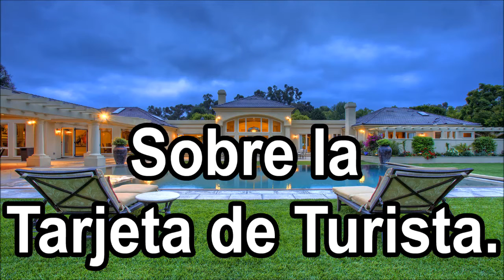Información sobre la tarjeta de turista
La Tarjeta de Turista es una tasa impositiva que cobra el país de la República Dominicana a sus visitantes, tiene base legal en la Ley 199-67, que establece que la adquisición de esta tarjeta es un requisito para el ingreso al territorio nacional, con fines turísticos, sin necesidad de una Visa Consular.

La Ley 199-67 establece que el derecho a la tarjeta de Turista se pierde si el beneficiario se dedica a actividades lucrativas en el territorio nacional y el uso indebido de la misma será sancionado por las autoridades nacionales de migración con su expulsión inmediata del país sin formalidad alguna. Aquellos extranjeros que deseen ingresar a la República Dominicana para asuntos de negocios, deberán aplicar para obtener la visa de negocios, simple o múltiple, en una de las misiones diplomáticas y consulares del país en el exterior.

La Tarjeta de Turista permite permanecer en el país por un período de 30 días, a partir de este tiempo el turista puede extender su estadía pagando una tarifa que está sujeta a la cantidad de tiempo que decida durar en el país. De necesitar información al respecto, contacte al Ministerio de Migración.

Para obtener la Tarjeta de Turista se exige como único requisito un Pasaporte válido y el pago de US$10.00 o €10,00, la misma tiene vigencia de un año y es válida para una sola persona, la que podrá utilizar una vez.

La Tarjeta de Turista podrá adquirirse en los puntos de ventas ubicados en puertos aéreos, terrestres y marítimos del país, además de ser expendidas en embajadas y consulados dominicanos en el exterior y en empresas Tours Operadoras.

¿Quiénes están exentos?​

Todos los turistas que ingresen al territorio nacional, deben adquirir la Tarjeta de Turista, exceptuando los países con los cuales la República Dominicana mantiene acuerdos.

Están exentos del pago de Tarjetas de Turistas:

Los residentes, visados y nacionalizados dominicanos.
Los extranjeros procedentes de Argentina, Chile, Corea del Sur, Ecuador, Israel, Japón, Perú y Uruguay.
Los funcionarios diplomáticos y consulares extranjeros acreditados en el país, mientras duren sus funciones y que ingresen en misión oficial.
Pasajeros que utilizan aviación privada no comercial, siempre y cuando los pasajeros y la aeronave cumpla los siguientes requisitos: que sea por motivos deportivos, recreativos, ejecutivos, turísticos y de negocios, con un peso no mayor de treinta mil libras (30,000) o con capacidad hasta un máximo de 12 pasajeros.
Los nacionales haitianos que están dotados del carnet que les valida a entrar y salir en un mismo día del territorio nacional de la República Dominicana. En el Artículo 78 del Reglamento de la Ley de Migración, se especifica que el uso de este carnet sólo será válido en la provincia dominicana fronteriza que sea limítrofe a la de residencia en Haití del portador del carnet, de lo contrario, deberá efectuar la compra de la Tarjeta.